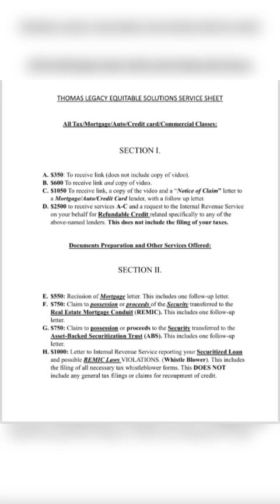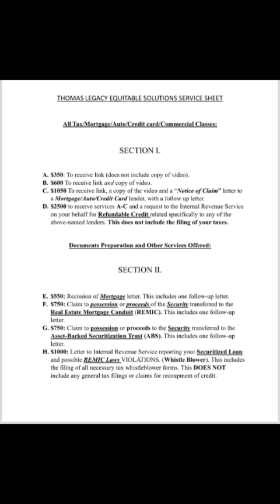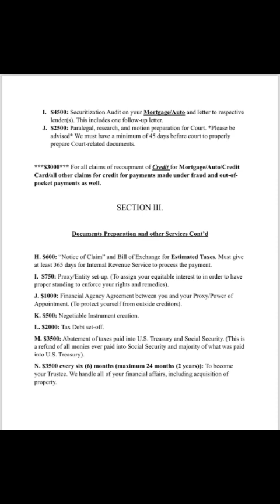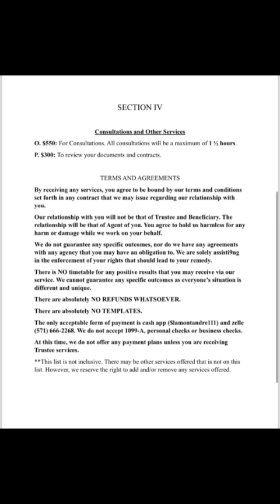Why My Services Aren’t Free: The Value Behind Professional Expertise